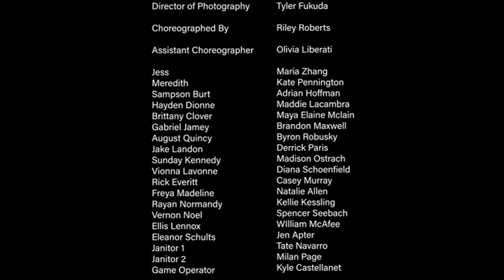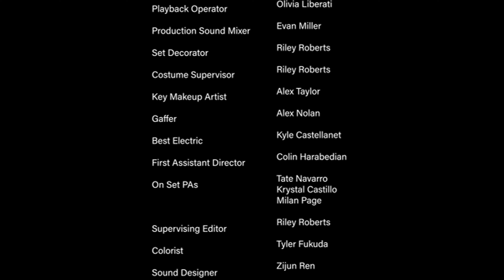Bargains Made (Dance Film)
In a high-stakes competition for fame and fortune, two friends find themselves in an arena of musical chairs.

Director / Choreographer: Riley Roberts
Assistant Choreographer: Olivia Liberati
Director of Photography:Tyler Fukuda
AD: Colin Harabedian
AC: Johnathan Chan
Gaffer: Alex Nolan
Steadi Cam: Raphael Von
Sound Mixer: Evan Miller
PA: Krystal Castillo,Tate Navarro ,Milan Page
H/MU: Alex Taylor
Lead: Maria Zhang
Lead: Kate Pennington
Dancers: Brandon Maxwell, Adrian Hoffman, Byron Robusky, Derrick paris, Madison Ostrich, Maddie Lacambra, Diana Schoenfeild, Casey Murray, Natalie Allen, Kellie Kesling, Spencer Seebach, William McAffe, Maya Elaine Mclain
Janitors: Tate Navarro ,Milan Page
Record Hands: Kyle Castellanet
Extras: Donny Collinson, Connor Pierce, Emma Cotton, Jessica Escobar, Ava Rowe, Mia Bella McGarity, Liliana Woodward, Mikaela Zubal, Baylee Ferrerra, Brian Wong